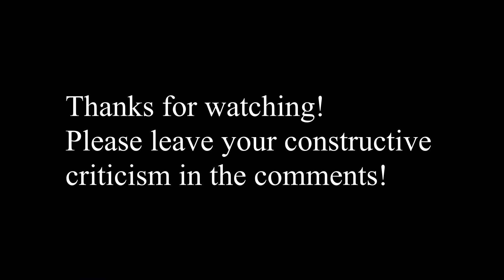Artem Coleman Scale Practice Day 48 (February 18th, 2020)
F# Major Scale
2 Octaves (E string)
60 bpm- 1,2 notes per bow